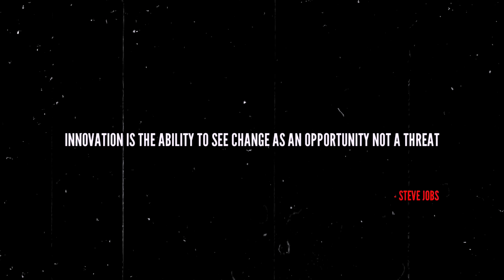Technoxian Robosoccer Competition Preparation by Team Ardubotz | WRC 2022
Team Name - ROBOSOCCER BY ARDUBOTZ
Competition Name:- Robosoccer
RoboClub ID:- TXR3376459